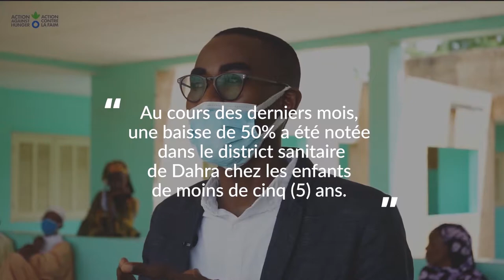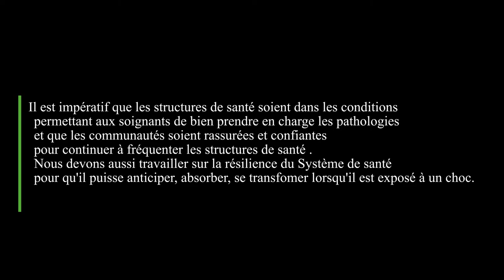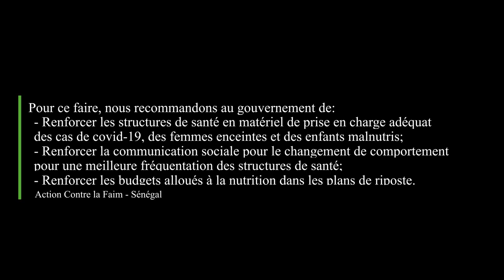Impact de la COVID19 sur la fréquentation des structures de santé au Sénégal